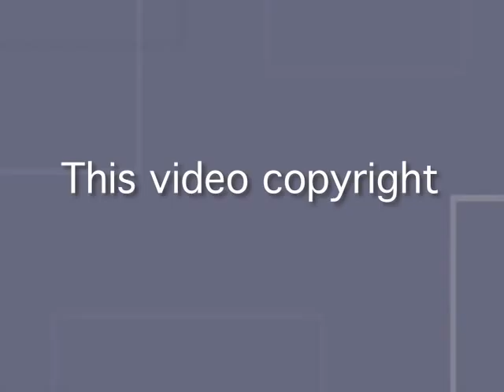skijumps2012.mov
Thousands of fans came out to watch the ski jumping tournaments at Giant Pine Mountain over the weekend.  High winds canceled the competition on Saturday but the party didn't slow down.  Tailgaters arrived early and stayed late Saturday cooking hot wings, frying turkeys and mixing cocktails.  The crowd blew horns and shook cowbells  when jumpers finally hit the hill Sunday. Germany's Marinus Kraus took first place with his 465 foot jump being the longest of the day.